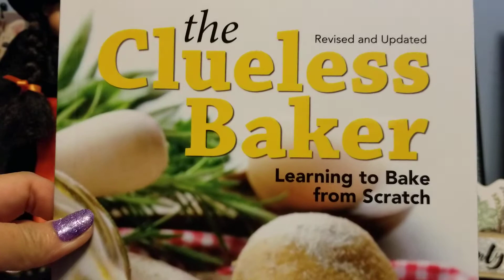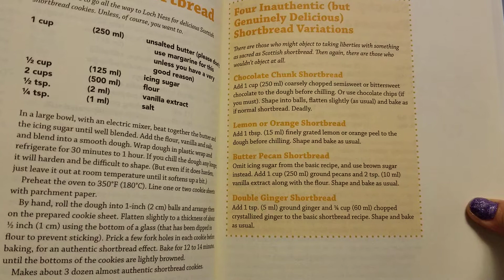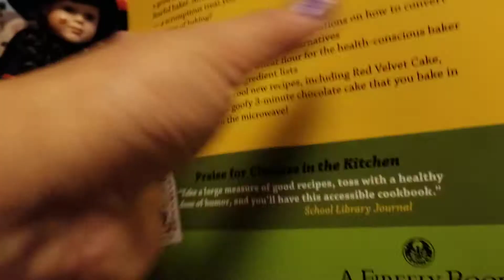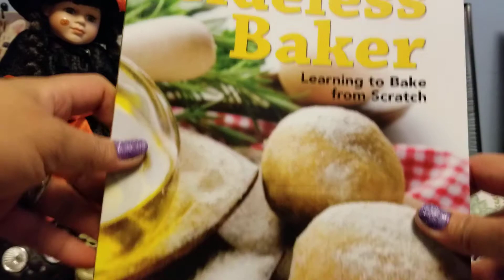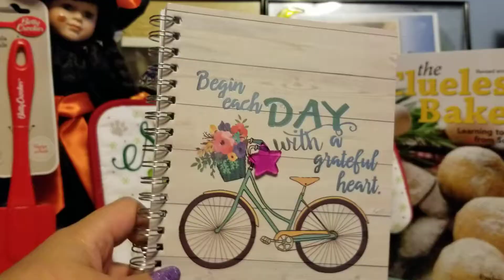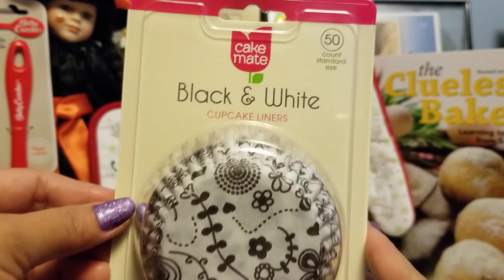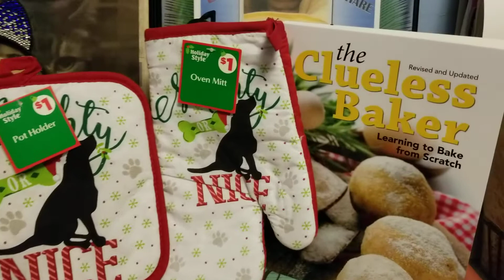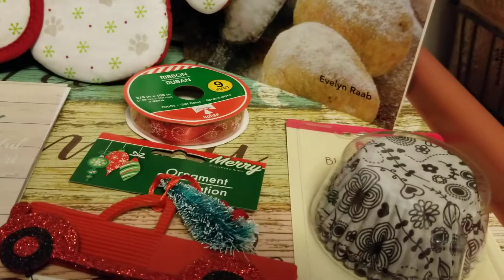IT'S GIVEAWAY TIME! OPEN TODAY (10/19/19)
Hello everyone!  It's time to share my blessings. Also click that bell button for notification. Other rules will be on the comment line.  Goodluck to all.